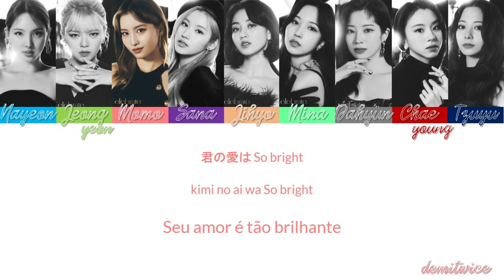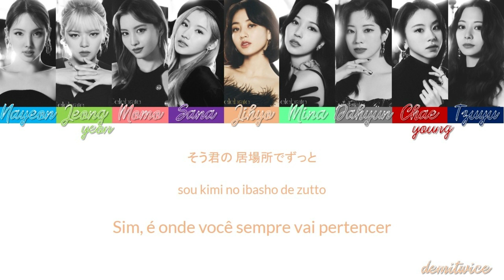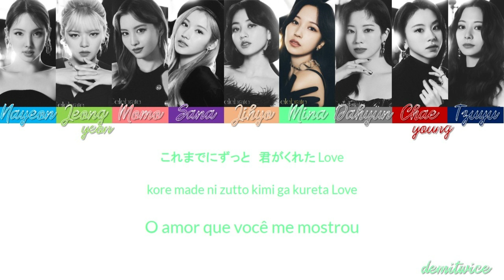Celebrate - Twice | Tradução em PT-BR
hoje é aniversário do canal!!! e a comemoração ia ser, de fato, um ranking de todas as músicas que eu já traduzi, mas acabei não conseguindo fazer isso porque vídeo de ranking leva muito trabalho e eu tô muito sem tempo aaa. mas enfim! muito obrigada por tudo, gente!!! de verdade. espero que tenhamos muitos mais anos pra frente! ♡
| sempre usem a voz de vocês.
tags - celebrate​​ ; twice​​ ; tradução ;
um obrigada especial a meu amigo kelvin, meu empresário não pago!